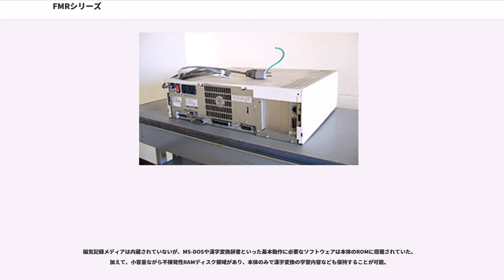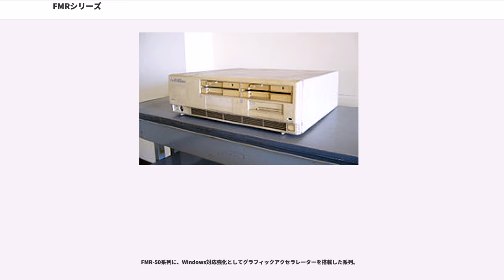FMRシリーズ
FMRシリーズ（エフエムアールシリーズ） は、富士通が販売していた独自仕様のビジネス向けパーソナルコンピューター（パソコン）のシリーズ名である。

1987年2月に発売開始。

同社が販売していたFM-16βの後継機にあたり、富士通のビジネス向けパソコンの主力を担った。

複数のパーテーションへ異なるOSをインストールでき、マルチブートも可能であり、又、SCSI接続したHDD間の任意のパーテーションの複製を簡単に行う事ができた。

1993年にDOS/Vを採用したPC/AT互換機、FMVシリーズが登場してラインナップの縮小が始まり、1995年にWindows95が出るまで（最終機種は1998年4月発売のFMR-280A4/L4・FMR-250L4）販売された。

アーキテクチャはFM-16βから引き続きx86系CPUを採用し、オペレーティングシステム（OS）はMS-DOS系を標準採用。MS-DOSのメモリ空間は他機種の640KBより若干多い768KBを連続して確保できた（前機種FM-16βは当初CP/M-86を標準OSとしたため、ソフトウェアの品揃えに恵まれなかった。その後MS-DOSも発売されている）。

他にOS/2、Microsoft Windows 3.xなどが動作した（FMR-280にはWindows95も移植された）。

同社のワープロ専用機、OASYSシリーズで実績のあるかな漢字変換機能「OAK」を全シリーズで採用。ソフトウェア開発支援を行うなどラインナップの充実を図り、ビジネス向けの国産16ビットパソコンとしては健闘した。最終的に日本電気 (NEC) のPC-9800シリーズの地位を揺るがすほどではなかったものの、「イコールNEC」のイメージが強い日本の官公庁、特に国公立の教育機関に一定のシェアを確保していた（教育市場向けのモデルも発売されていた）。また同社大型汎用機やスーパーコンピュータの端末（F6680互換エミュレータ端末）としてかなりの数が納品された。また、今は無きチケットセゾンでは店頭設置端末として使われていた。その他の使用例として、全銀協プロトコル対応のファームバンキング端末やファミリーコンピュータの開発機としても使用されていた。

松下電器のPanacom Mシリーズは本機のOEM。

各シリーズ間の互換性はハードウェアではなくOSのシステムコール(FBIOS)によって吸収できるようになっていた。一部機種については松下電器(現パナソニック)へOEMされた。

液晶ディスプレイ一体型の省スペースデスクトップの系列。

640×400ドット モノクロ2階調の表示性能を基本とする。

FMR-30BX以降はキーボードの一体化収納が可能な構造となり、キャリングハンドル(移動用の取っ手)が付いていたが、デスクからデスクへの移動といった目的のためのものでありバッテリー駆動が可能な機種は存在しない。

640×400ドットのグラフィック表示機能を持つ、FMRシリーズの中核となる系列。

当初のデスクトップから、ラップトップ機やノート機、派生形である超軽量ノートFMR-CARD系が発売されたほか、コンシューマー市場向けのマルチメディアパソコンFM TOWNSシリーズもテキストVRAM等をソフトウェアでエミュレーションするという形で本系列との互換性を持っていた。

ノートブック型の台頭により比較的短命であったが、デスクトップ型FMRシリーズより小型化された拡張カード規格は、ノートブック機のI/O拡張ユニットや、汎用拡張スロットを持つFM TOWNSシリーズにも継承された(FM TOWNSでは純正オプションの「LTカード接続アダプタ」経由)。

液晶ディスプレイ一体型の省スペース・可搬型デスクトップ機で、液晶ディスプレイ前面にキーボードの収納が可能な箱形筐体を持つ。拡張カード類はラップトップ機と共通。
同時期の他社のノートブックパソコンではフロッピーディスクドライブ(FDD)1機とFDD互換のRAMディスクによる2ドライブ運用が一般的であったが、本系列ではそれに加えてICカードスロットも装備しており、ROMカードによって供給されるアプリケーションソフトを使用すれば、フロッピーディスク2台で運用しにくい大規模なアプリケーションソフトでも実用的に使用することができた。JISと親指シフトキーボードの2タイプあり、本体内蔵で後から取り替えは出来ない。

1120×750ドットのグラフィック解像度を持つハイレゾリューション機の系列。

文字キャラクター...